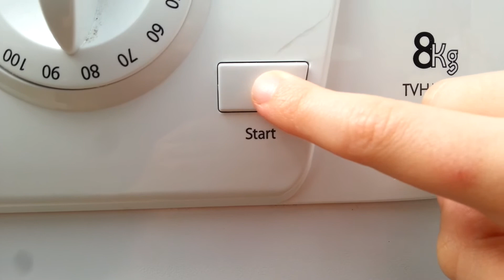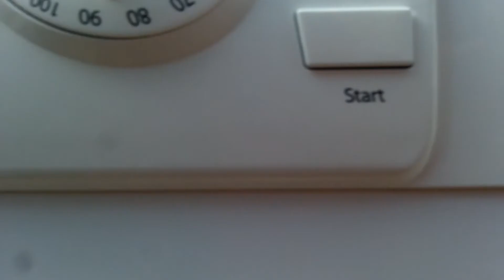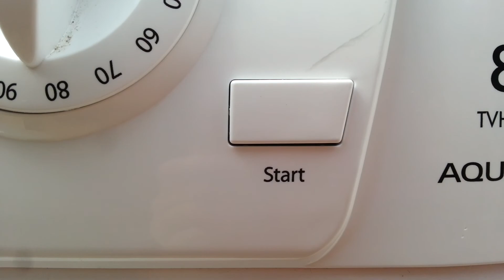RANDOM Video 2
Every good YouTube channel has to have some videos which are totally random and don't make any sense.